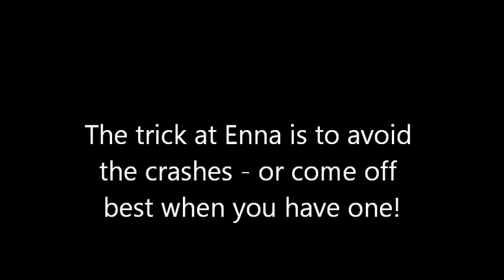Enna Pergusa in Shift2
Chaos at Enna Pergusa with a Maserat MC12 GT1